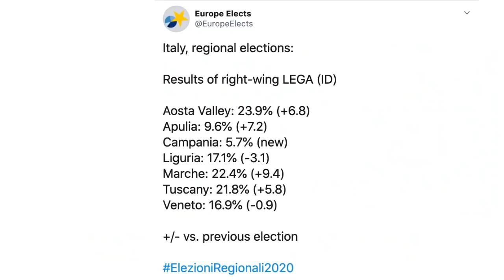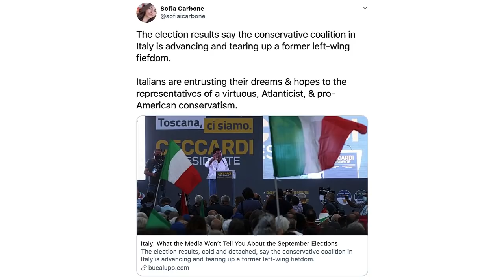Regional elections in Italy shows rise of Euroskeptic parties & Salvini in pole position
An important regional electoral round took place in Italy on September 20 and 21 for Veneto, Liguria, Marche, Toscana, Puglia, Campania and Valle d’Aosta.

In Italy, the regions are more or less equal to the states in America, but with less powers. Among the seven regions in the election were the second in national economic importance (Veneto), the one with the first Italian naval port (Genoa, in Liguria), and the one with Naples, the “symbol” city of the South (Campania).

Immediately after the elections, the Italian newspapers began to repeat that for the center-right (roughly comparable to the U.S. Republicans) it was a defeat. In particular, it would have been Salvini’s League (which in the center-right occupies more or less the space than Trump’s base in the Republican party) to suffer the worst defeat. At this point “the osmosis factor”, so dear to the left-wing press, was inevitable: American left-wing journalists, who only read European left-wing newspapers, began to say that the Italian conservatives were defeated.

Too bad that the dreams of radical chic sitting in their golden East Coast palaces do not correspond to the truth.